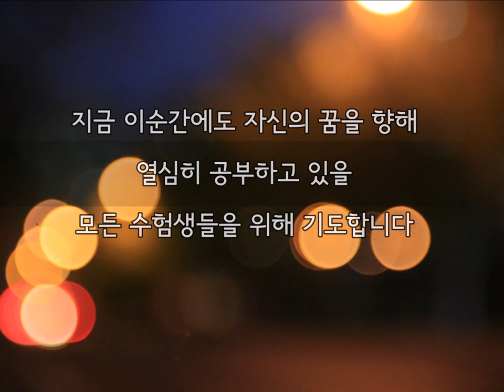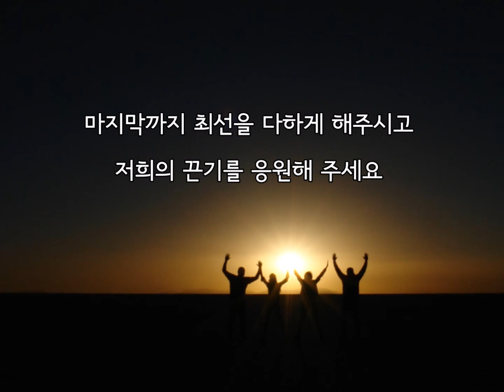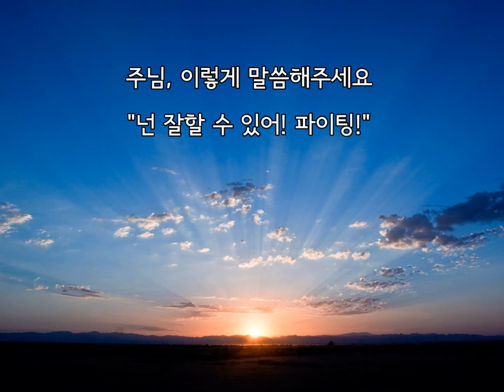수험생이 드리는 기도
지금 이순간에도
자신의 꿈을 향해 열심히 공부하고 있을
모든 수험생들을 위해 기도합니다.